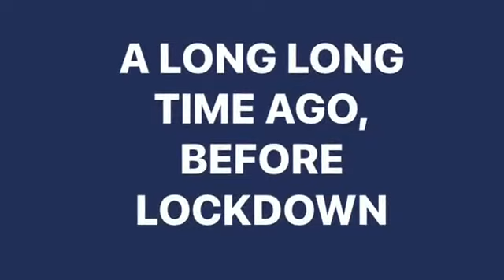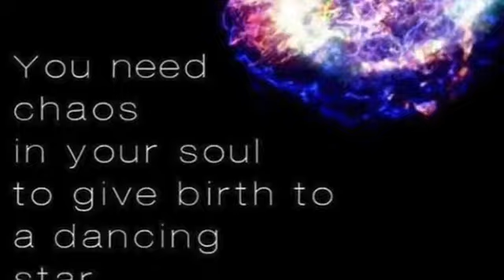The Chaos Theory My Movie